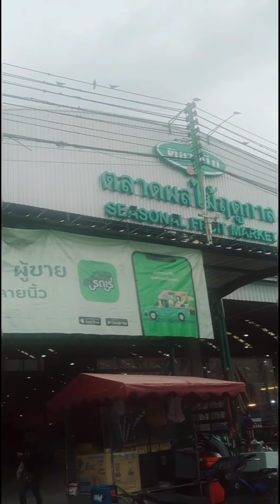Japan mvuh mi kai tu ve aw law ca te la ve yo